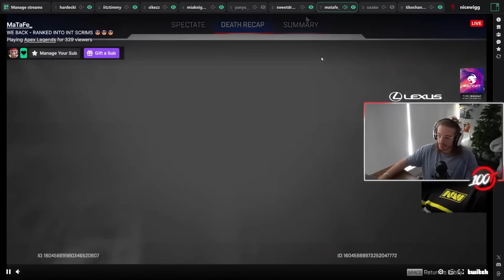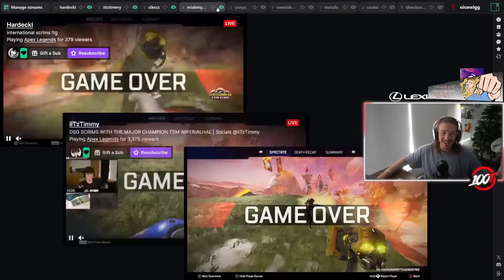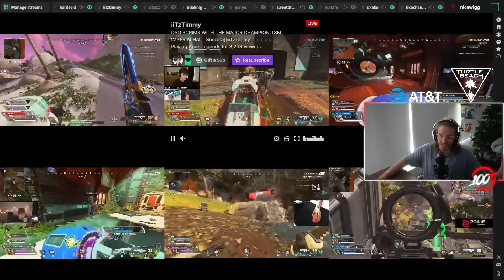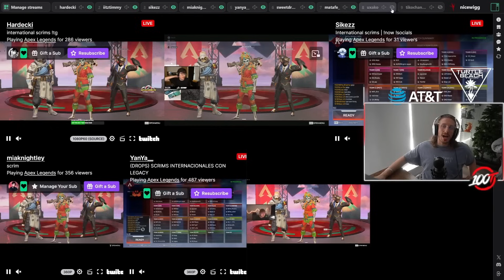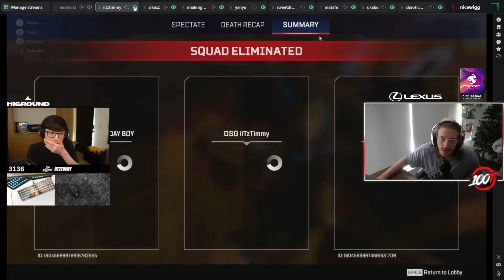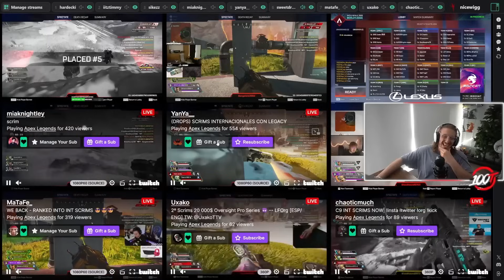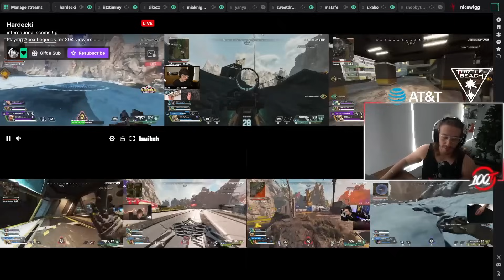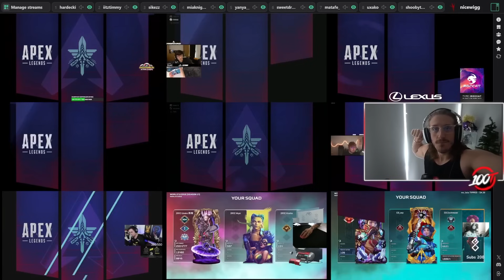DZ & Aurora Smashed The Games ! - Day 1 Oversight Pro $20,000 LAN Scrims - The NiceWigg Watch Party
Unstoppable force!  Join the NiceWigg Watch Party as DZ and Aurora put on a masterclass in Day 1 of the $20,000 Oversight Pro LAN Scrims. We'll break down their dominant gameplay, analyze their winning strategies, and see if anyone can challenge them for the top spot. Don't miss the hype & wigg's expert insights.

DZ & Aurora Unstoppable! Watch Their Dominant Performance in Day 1 of the $20k Scrims - NiceWigg Watch Party Highlights
Breaking Down the Wins: Analyzing DZ & Aurora's Winning Strategies with NiceWigg Watch Party
Can Anyone Stop Them? Discussing the Challenge for Other Teams in the $20k Scrims - NiceWigg Watch Party Debate
Day 1 Leaders: Examining How DZ & Aurora Rose Above the Competition - NiceWigg Watch Party Breakdown
NiceWigg Watch Party Highlights: Witness DZ & Aurora's Dominating Plays in Scrims
Will They Maintain Their Lead? Discussing the Road Ahead for DZ & Aurora in the Tournament - NiceWigg Watch Party Speculation
Learning from the Best: Analyze DZ & Aurora's Strategies and Rotations - NiceWigg Watch Party Guide
The Road to Victory: How Top Teams Like DZ & Aurora Approach Competitive Apex Legends - NiceWigg Watch Party Analysis
Don't Miss the Hype! Watch DZ & Aurora Dominate Scrims with NiceWigg Watch Party
Can They Keep It Up? Discussing DZ & Aurora's Chances for Overall Victory with NiceWigg Watch Party

Video timestamp :

GAME 01 : 00:00:00
GAME 02 : 00:16:47
GAME 03 : 00:32:11
GAME 04 : 00:48:23
GAME 05 : 01:00:45
GAME 06 : 01:17:57